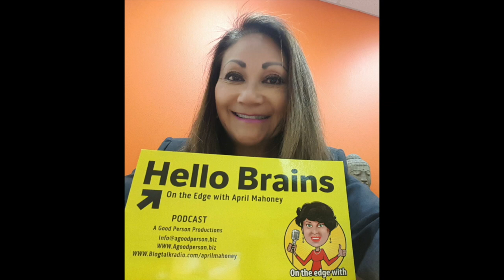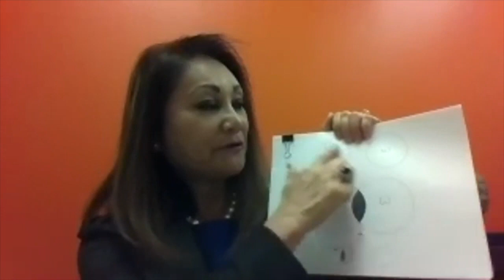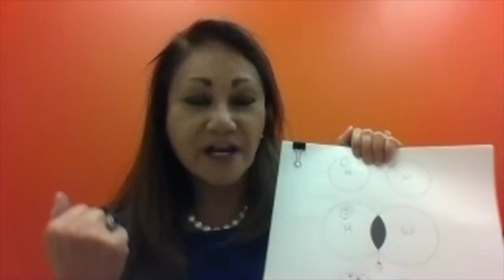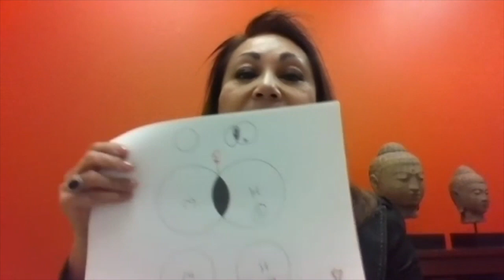Sarah Cook Ruggera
Sarah Cook Ruggera, LMFT
Licensed Marriage and Family Therapist